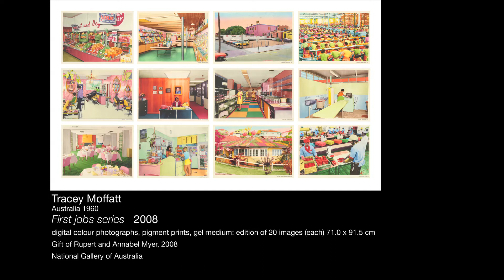Tracey Moffatt First Job Series